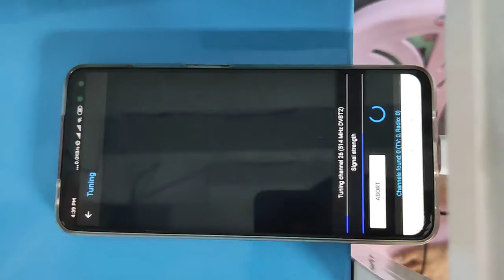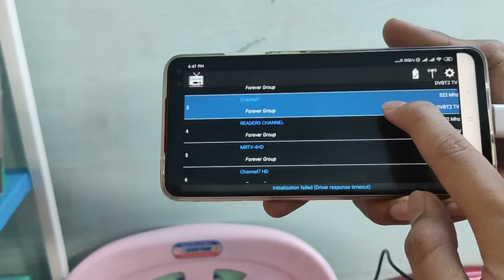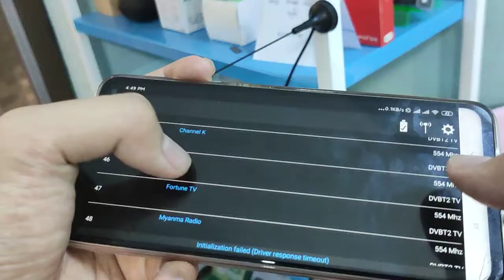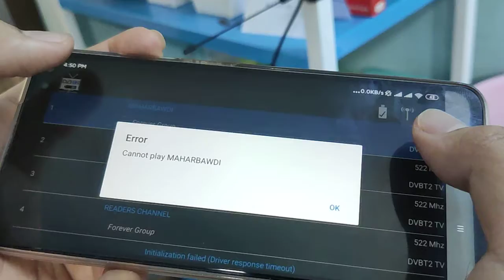Computer and phone tv tuner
41000 kyats